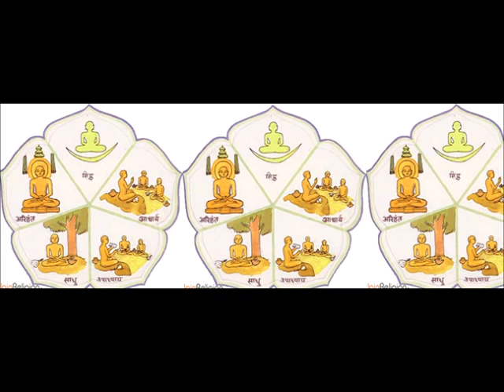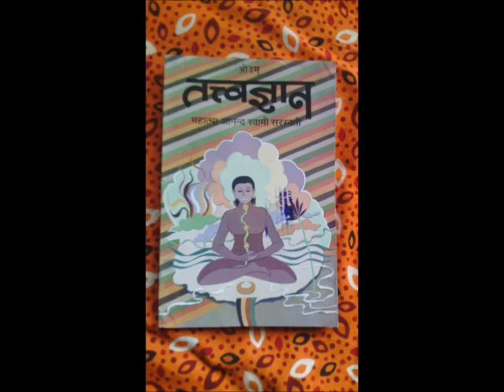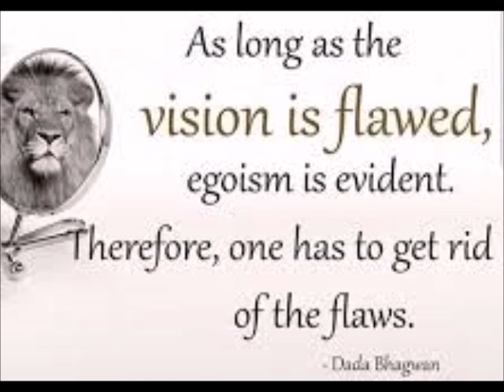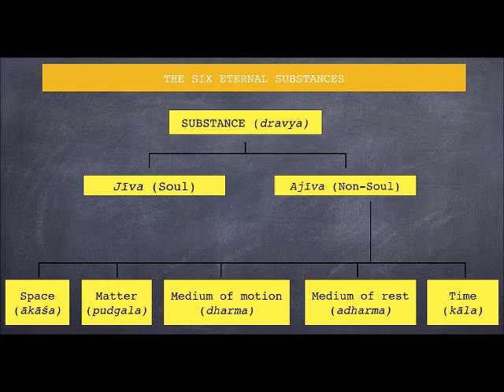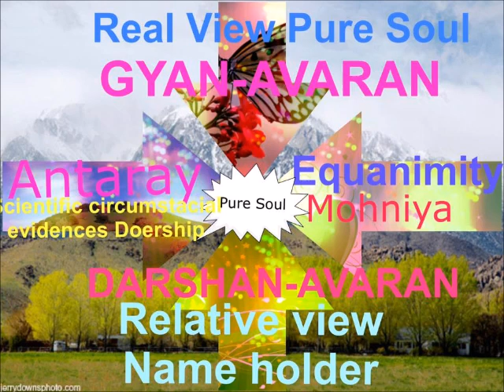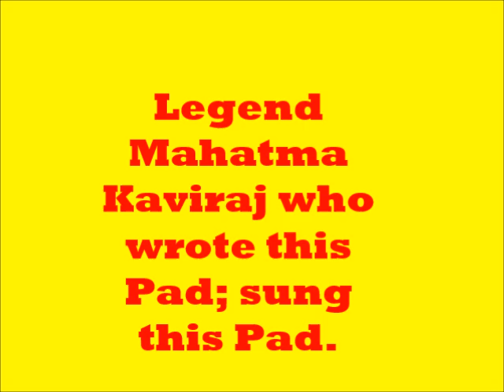dada bhagwan ko sakshim me rakhake- Legend Mahatma Kaviraj